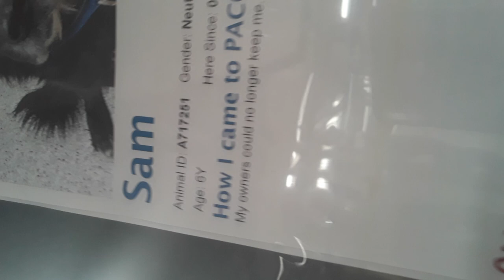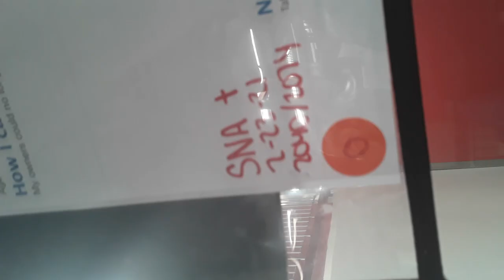Old film Sam 6 Yr Old A717251 kennel 162 PACC shelter orange sna + old film 20210313 181206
3Sam 6 Yr Old A717251 kennel 162 in main shelter for PACC orange sna +3 Sam has a look on his face which draws me in3 Sam has a mark on his kennel card saying he's been a bad boy in some way, even so, he's always been really laid back around me3 Sam has a lovely open muzzled magical smile every once in awhile3 Sam plucks savory doggie goodies from my hand in a very loving way which is kind of an uncommon occurrence for a orange label doggie,  who periodically snag doggie viddles from my palm a dab forcefully3 Sam has some anxious doggies across from his kennel which can be vocal when i'm around, but Sam keeps his cool all along which is very calming3 Sam and i need some more rendezvous by his kennel door so my body language becomes more familiar for him3 Sam lacks a speckle of self confidence i've read, and i believe a good helper for him is regaining his reliance also upon using his sense of smell so he can find doggie munchies on his own3 Sam will soon find one way i give him doggie nibbles is by lobbing over his head yummyum doggie slices3 Sam will see from how my arms are moving, he should probably begin looking skyward and call on his sniffer for discovering flying yummy doggie morsels which land in his kennel3 Sam looks as if he probably has some good chompers, even so, he appeared like he cared more for chow which was supple, yielding and small like chicken, weenies or puppy kibble3 Sam's pleasing agreeable expression remained all along our leisurely episode and so i would fancy Sam has a really angelic easy going soul3